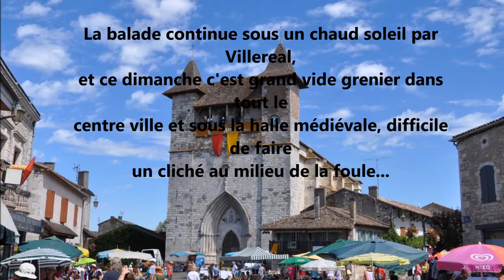LE LOT ET GARONNE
Le département de Lot-et-Garonne est formé en 1790. Le chef-lieu est partagé entre les communes d'Aiguillon et d'Agen, avant de revenir définitivement à cette dernière.
Le département de Lot-et-Garonne fait partie de la région Aquitaine-Limousin-Poitou-Charentes. Il est limitrophe des départements du Lot, de Tarn-et-Garonne, du Gers, des Landes, de la Gironde et de la Dordogne.
La pointe extrême de la forêt landaise couvre le sud-ouest du département : les landes de Lot-et-Garonne. Au sud-est, la viticulture domine (armagnac), ainsi qu'à l'extrême nord où notamment les côtes-de-Duras sont le prolongement du vignoble du Bordelais. Au nord de la Garonne, cultures et élevage sont associés. Les vallées sont le domaine du maraîchage et des cultures fruitières (pruneaux d'Agen). Les principaux sites industriels sont Marmande, Tonneins, Fumel et Agen. Leurs industries sont diversifiées et de taille modeste. L'axe de transport Bordeaux-Toulouse traverse le département (canal, TGV, autoroute). Le Lot-et-Garonne est le premier producteur de France de kiwis, noisettes et fraises. Outre les vins de Duras -patrie de Marguerite- on trouve le Buzet, les côtes du Marmandais, les côtes du Brulhois ainsi que le vin du Tsar et le vin de Pays de l'Agenais.